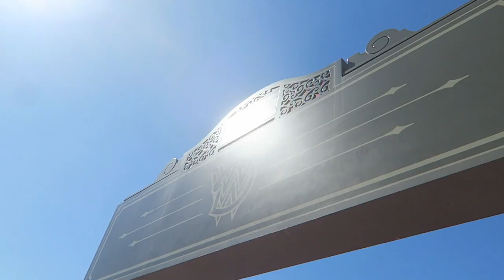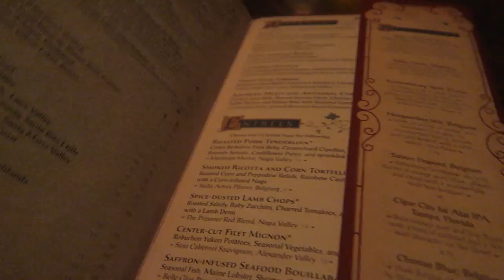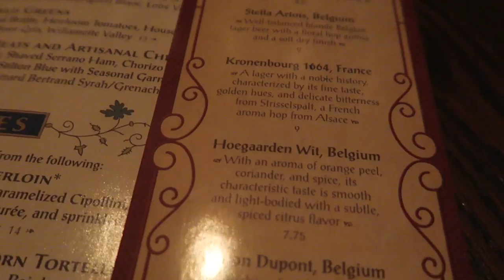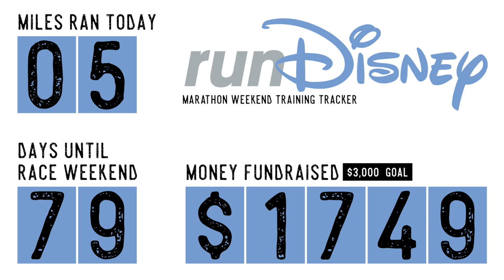Be Our Guest for Dinner! | Magic Kingdom and Hallowishes Again!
Good afternoon from the Magic Kingdom! Before heading into dinner we enjoy some Fantasyland classics: It's a Small World and the Many Adventures of Winnie the Pooh. We even try the Maleficent Halloween ice cream treat! It's our first time dining at Be Our Guest for dinner and we were quite impressed! It is such a good value when you look at how much food you get. Then we get "kicked out" of the Magic Kingdom because the Halloween party was starting! We enjoy Hallowishes (again!) from the Wilderness Lodge!